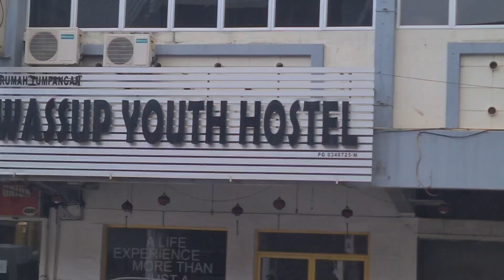Travel day: Ipoh to Georgetown